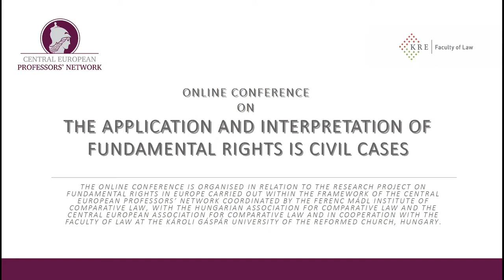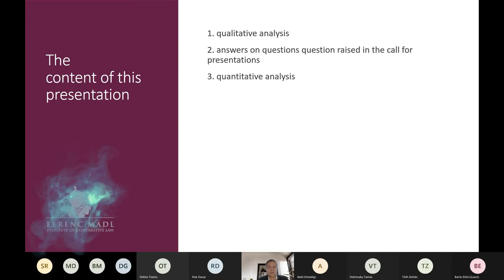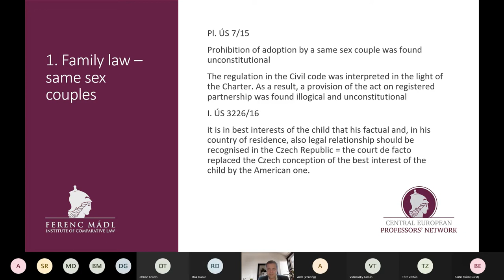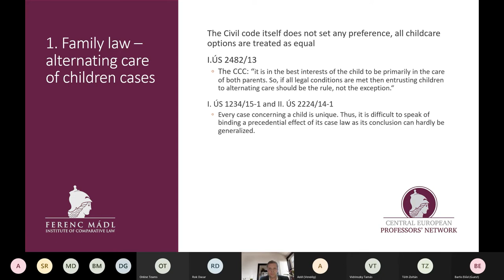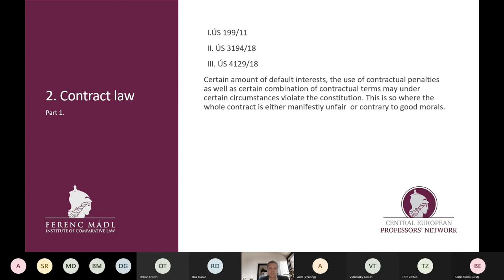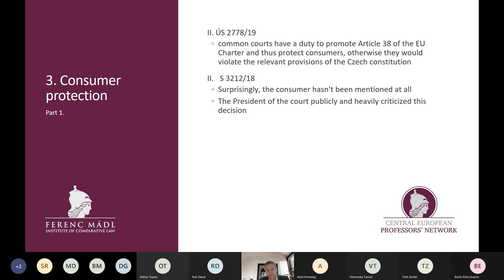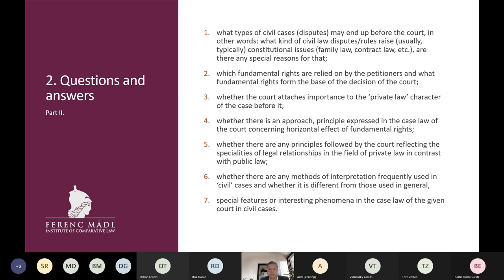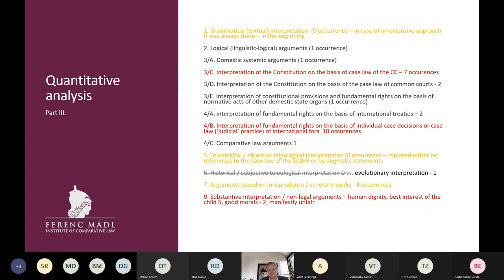The application and interpretation of fundamental rights in civil cases / David Sehnálek (7/2)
Speaker: David Sehnálek
Lecturer Masaryk University

Title of the presentation:
„Human rights and freedom in the subconstitutional law of the Czech Republic”

The conference is organised as a dissemination event related to the research project on ’Interpretation of fundamental rights in Europe’ carried out within the framework of the Central European Professors’ Network coordinated by the Mádl Institution of Comparative Law and the Central European Association for Comparative Law, and in cooperation with the Károli Gáspár University of the Reformed Church, Faculty of Law, Hungary.

The online conference is aimed at discovering how national ordinary courts, constitutional courts, supreme courts or international courts, especially the European Court of Human Rights and the Court of Justice of the European Union apply and interpret fundamental rights in civil cases. PhD students and young researchers from Central and Eastern European countries undertakes to present the case law of their own countries (Czech Republic, Hungary, Poland, Slovakia, Serbia, Slovenia, Russia) or that of international courts.

Date of the event: 29 June 2021